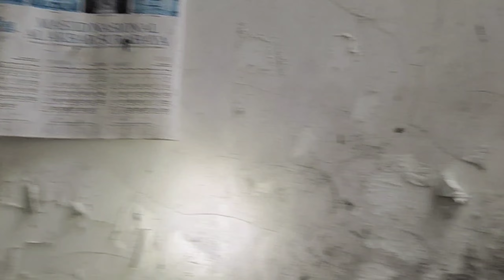Rumah Dokter Edward [ Si Raja Aborsi ] yang Terdapat Ribuan Janin Dikubur di Halaman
Welcome to Chennel Ghoster Solois
Apabila Terjadi Peristiwa Interaksi Mahkluk Halus Atau Penampakan Adalah Apa Adanya Yang Terjadi Di Lokasi Ini...

" Bantu channel ini agar semakin berkembang kedepannya" ...